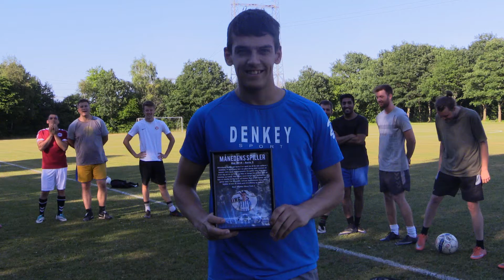Månedens Spiller Maj 2018 - Serie 5 - Oliver Toth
Månedens Spiller på Serie 5 er også én af de nye spillere i klubben. Vi skal have fat i en glad dreng med masser af humør, men også temperament.

En spiller der, hver uge, øver sig på en ny finte og ikke er bange for at vise den til træning og kamp. Han bliver mest brugt som kantspiller og han er utrolig hurtig frem ad banen. Han er en fighter og vil gerne løbe i 94 minutter, selvom konditionen ikke altid holder til det. Et frisk pust til træning og kamp !

Stort tillykke Oliver Toth !!